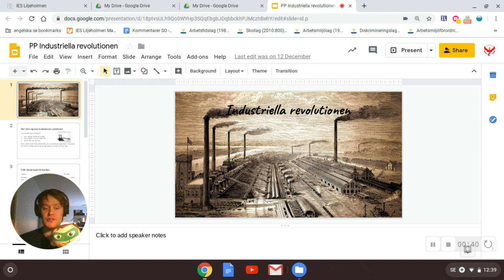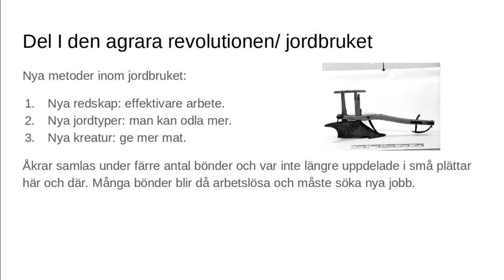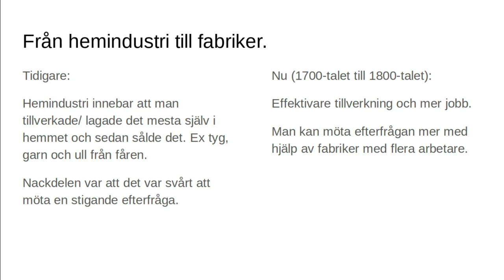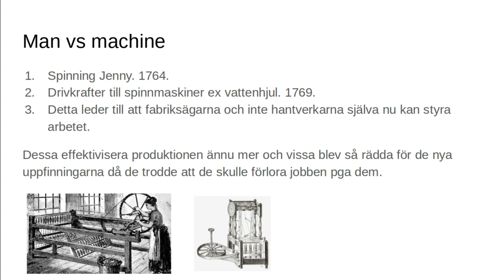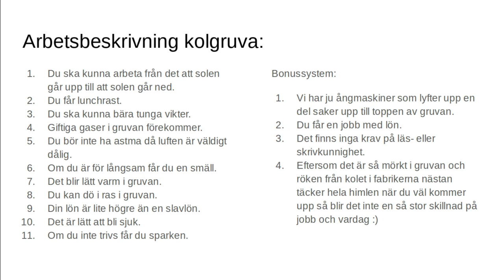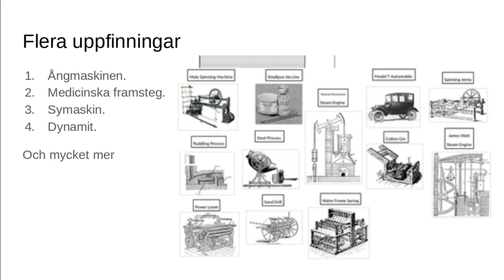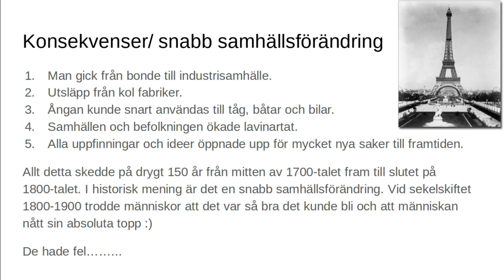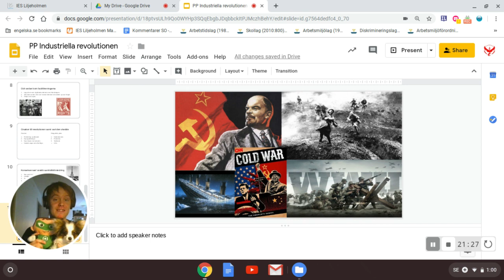Industriella revolutionen ft. Maja the Papillon